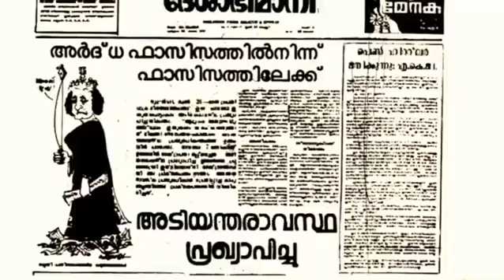ദേശാഭിമാനി നിലപാടുള്ള പത്രം ആശയങ്ങളുടെ പത്രം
ദേശാഭിമാനി നിലപാടുള്ള പത്രം ആശയങ്ങളുടെ പത്രം ❤️😍❤️... FOLLOW @comrade_kochi 💪🏿🚩💪🏿
സഖാക്കളെ നോക്കിനിൽക്കാതെ വേഗം കേറി ഫോളോ ചെയ്ത് കൂടിക്കോ @dear_comrade_kochi 💪🏾🚩💪🏾.